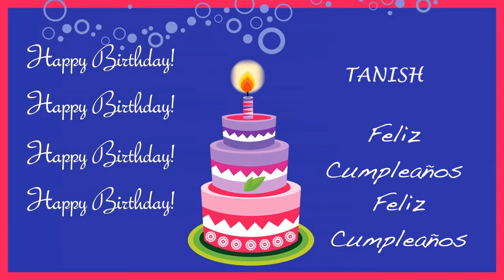Tanish Card Tarjeta - Happy Birthday